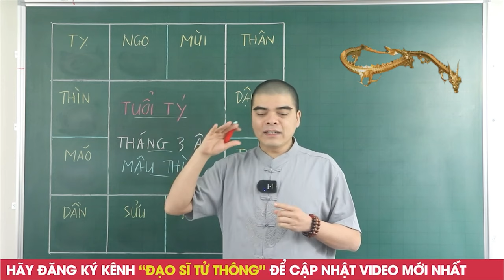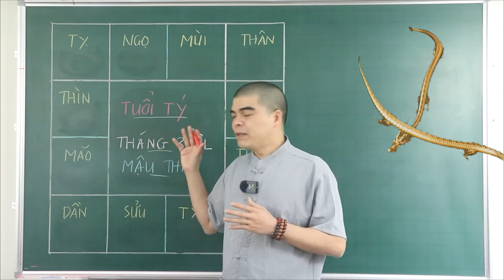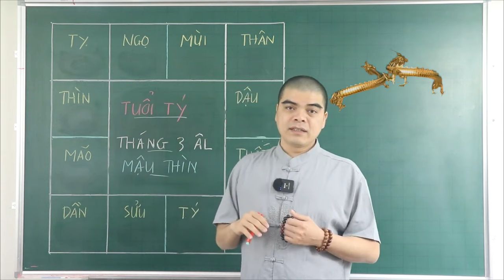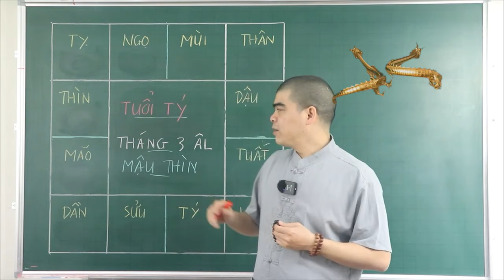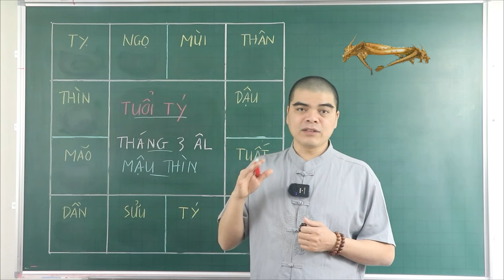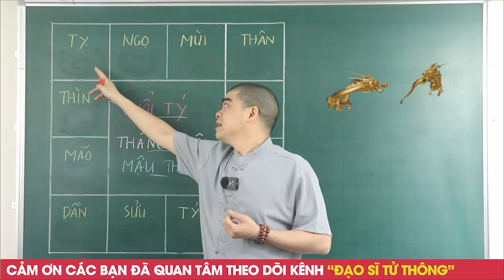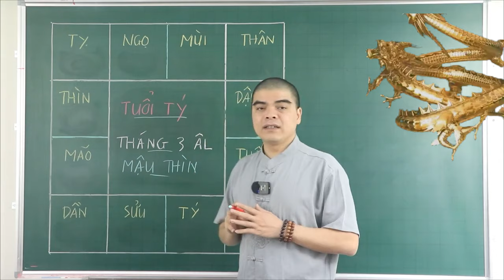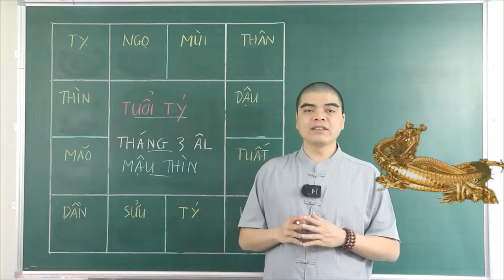CON GIÁP NÀY NĂM 2024 Đến Thời Thoát Khổ, Giàu Nứt Đố Đổ Vách